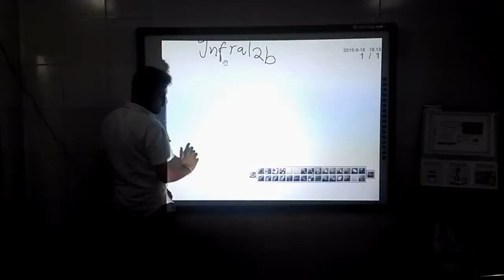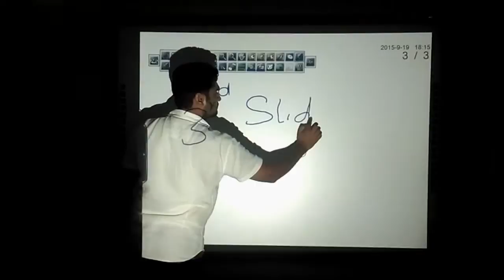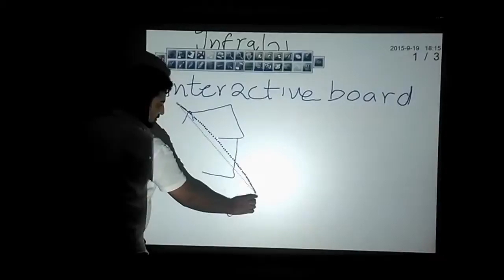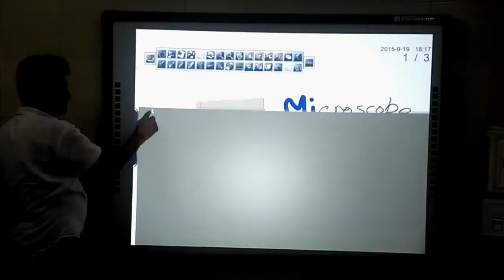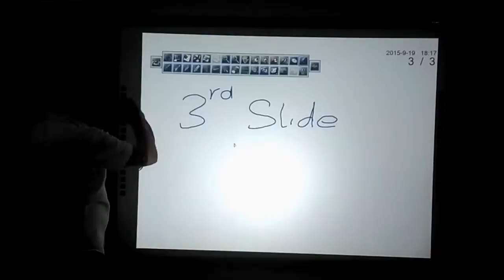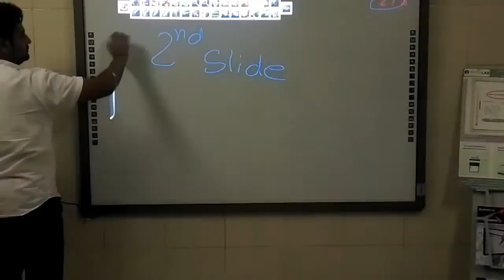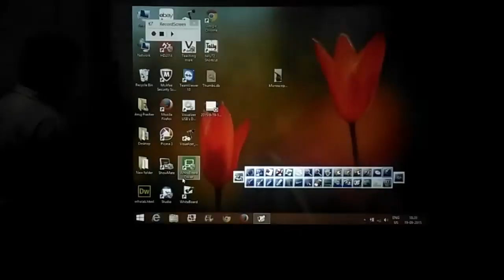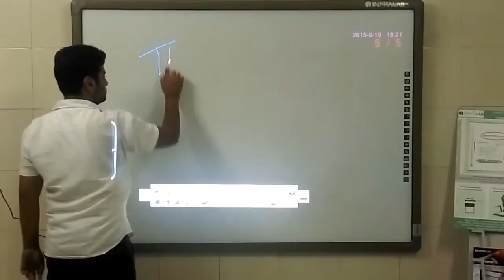Interactive Whiteboard Demonstration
Interactive Whiteboard Demonstration Video enables users to understand multiple features of smart board. Also, it gives  them an insight to learn "how to use interactive whiteboard effectively".
Infralab's aim is to power instructors with 100% know-how about smart technology used in smart classes. To know more about interactive whiteboards, please